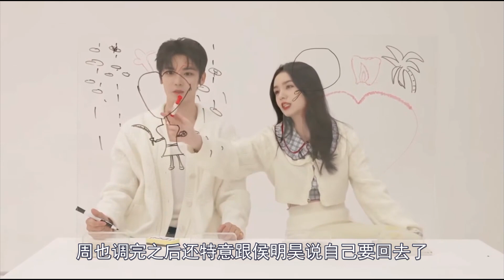周也侯明昊互动甜掉牙，周也说什么就是什么，侯明昊还暗戳戳吃醋（周也）（侯明昊）（护心）【娱乐独角秀】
有天雁蜜语在的片场
那一定是充满欢乐的
侯明昊和周也在片场的互动
真的很像小学生
一起打打闹闹的氛围真的很温馨
侯明昊在片场也是非常周也的话
有时候还会模仿周也
也会被周也的一些小动作逗笑